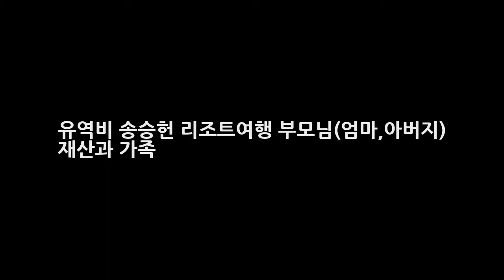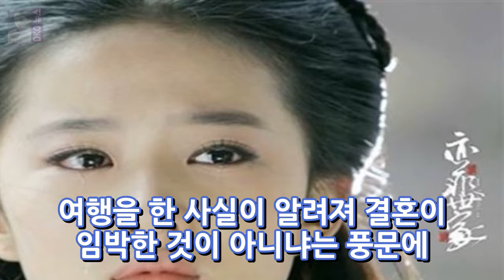유역비 송승헌 리조트여행 부모님(엄마아버지) 재산과 가족 DKO 뉴스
유역비 송승헌 리조트여행 부모님(엄마아버지) 재산과 가족 유역비와 송승헌은 공개열애를 발표한 이후 한국과 중국에서 뜨거운 관심을 받고 있는데요. 이둘은 모국에서 슈퍼스타이기 때문에 더욱더 이목을 집중시키고 있죠. 이둘의 결합은 역대 최고의 스타커플이 될것으로 보이는데요. 풍문으로 들었쇼에서는 송승헌-유역비 커플과 유역비의 친어머니가 함께 한 여행의 비하인드 스토리가 공개되기도 했습니다. 방송당시..